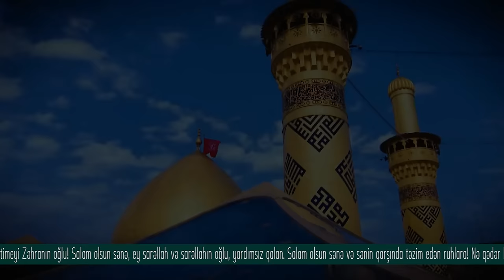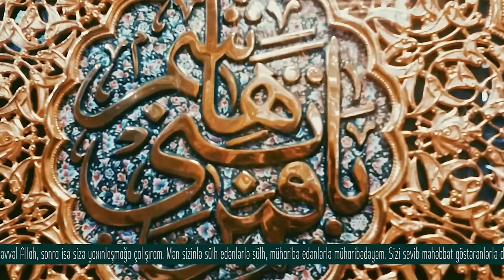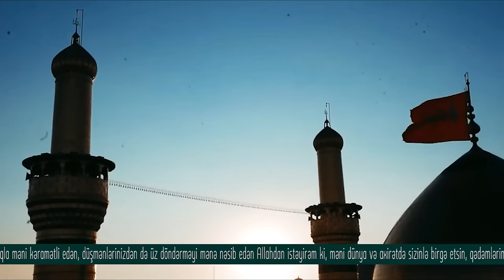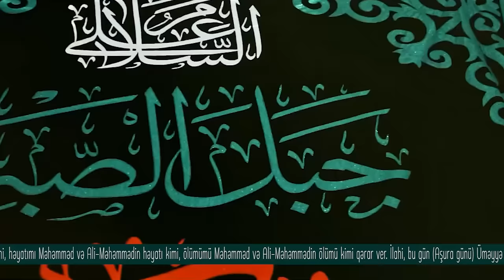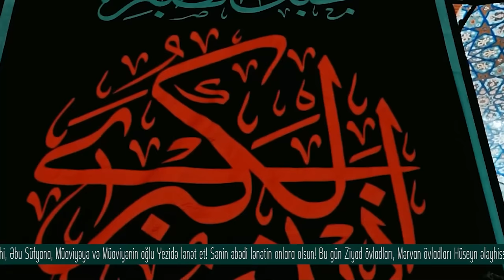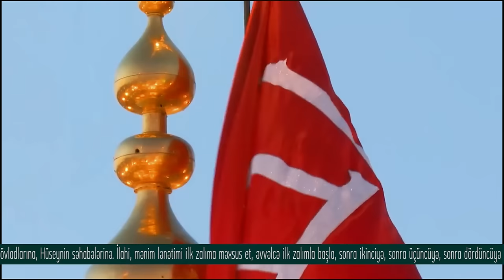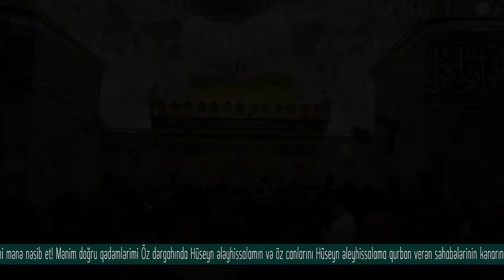Hacı Eldəniz - Ziyarəti Aşura (2023)